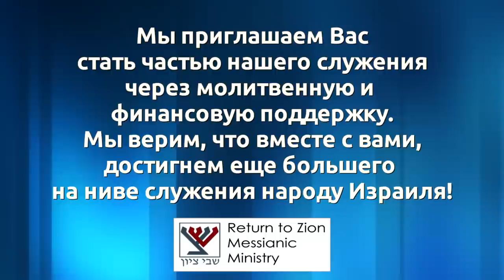"Пурим и мы. Идентификация" (Дмитрий Лютаревич)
Яркий праздник Пурим - костюмы, шутки, "уши Амана", но что он значит для нас сегодня?! Какие духовные уроки скрывает мудрая книга Эсфирь?! Вместе с Дмитрием Лютаревичем взглянем на еврейские корни сквозь призму мессианской веры!